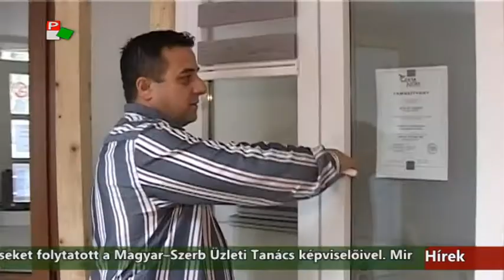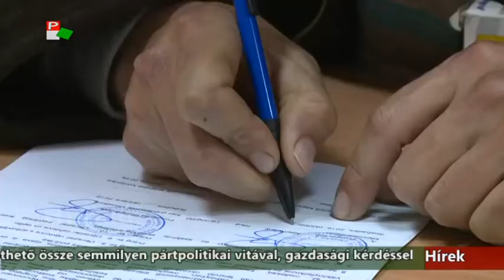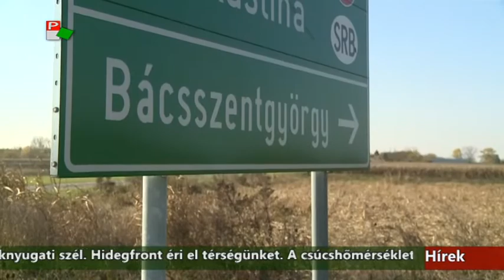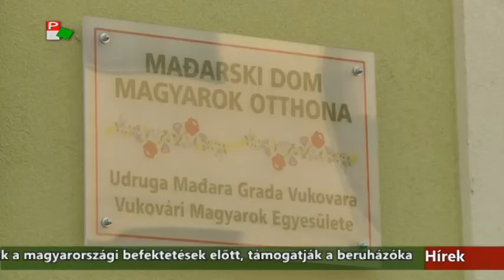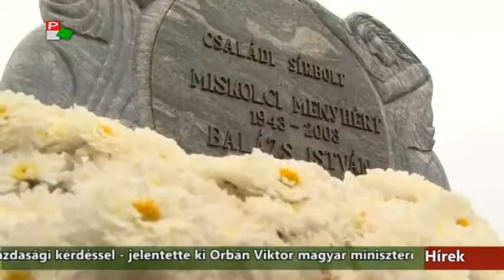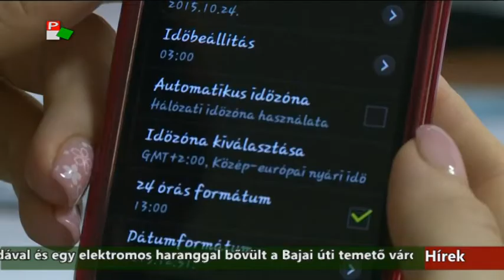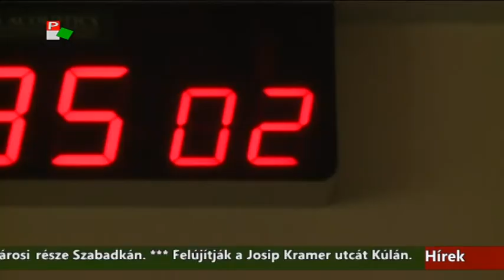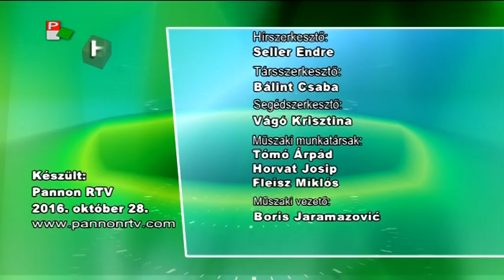Híradó - 2016.10.28. 17.30h